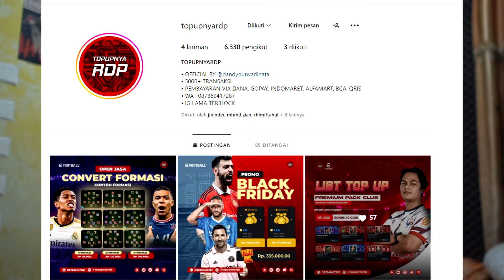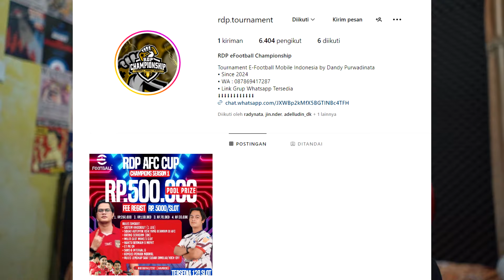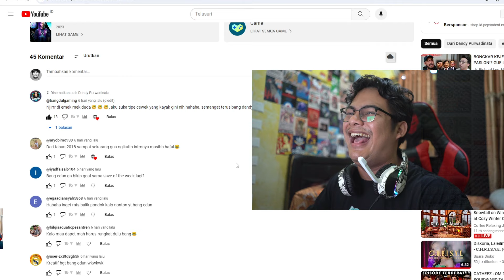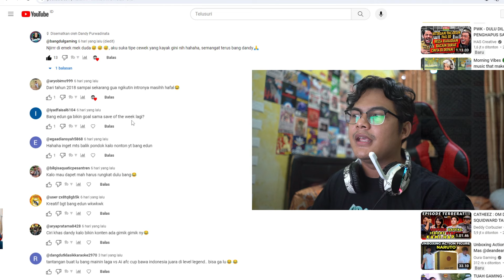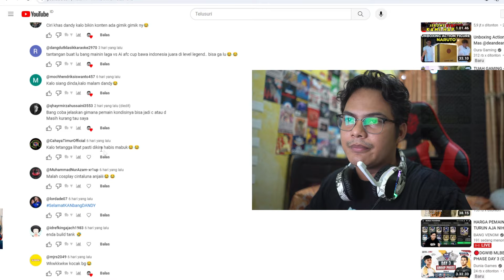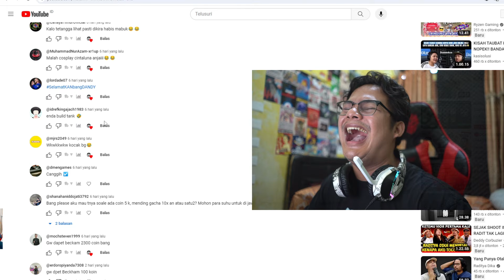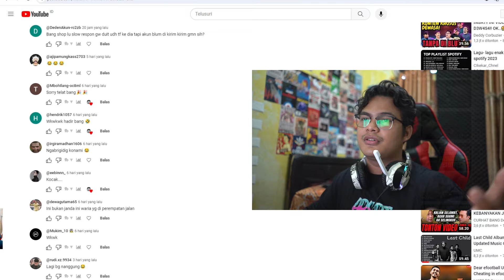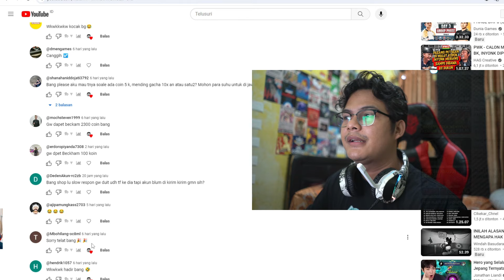TEORI PAKAI AKUN BARU DEMI MENDAPATKAN DEL PIERO ITALIAN LEAGUE ATTACKERS DI EFOOTBALL 2024 MOBILE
My account :

-Ask.fm :
ask.fm/dndyprwdnt